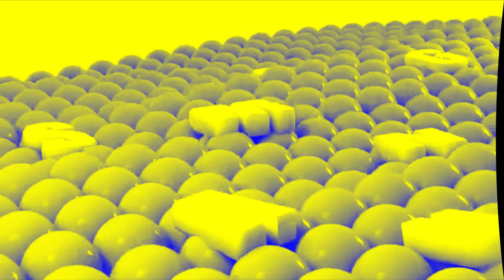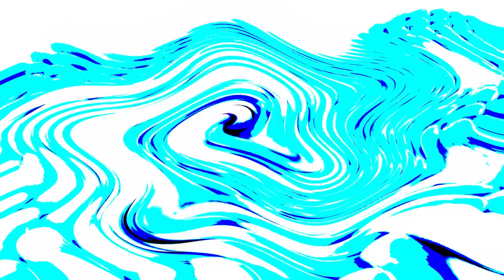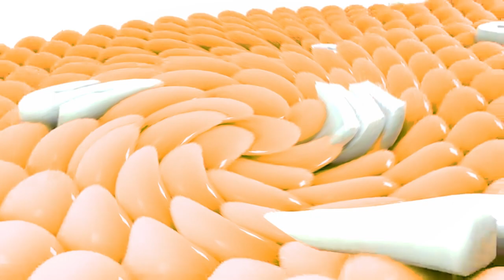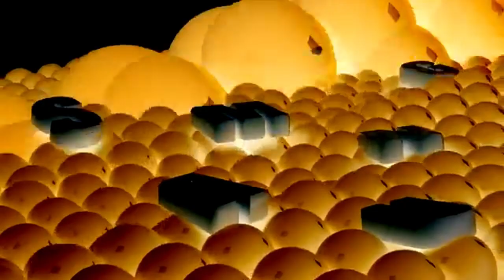Samsung Logo Balls Effects (Based on 4ormulator V15 Render Pack Effects)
Effects:
1. Normal
2. 4ormulator V15 (sorry if wrong)
3. The Real G Major 4
4. Pika Major
5. G Major 7
6. Does Respond
7. 1000 Flutes
8. Nameless Effect 2.5
9. X has a Virus
10. 4ormulator V2
11. Crazy Effect
12. Mirror and Other
13. X is High
14. 4ormulator V9
15. DUH (LOUD WARNING!)
16. Old School
17. Something
18. Crying
19. Confusion
20. Angry
21. Whirly (I can't see a little)
22. G Major 15
23. Wiggle Major
24. Weird Woople
25. Not Scary
26. Loud Ear Bleep (VERY LOUD WARNING!)
27. 4ormulator V27
28. Y Major
29. 4ormulator V11
30. Clearer
31. G Major
32. Chorded
33. Chorded Orange Vocoder
34. 4ormulator V29
NOTE: Extra effects were Warp-9 and Wiggle-13 but I don't know how to make these effects also these effects were created by Megan Woodmansee.